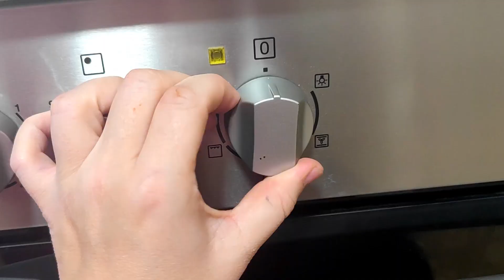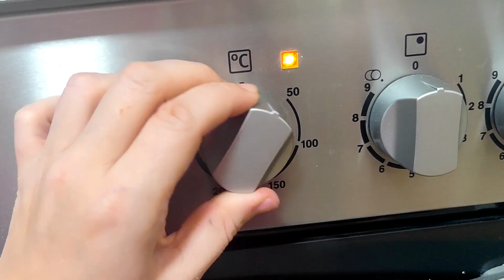Blitzpizzakuchen (High Protein) - Schnell, einfach, lecker! 🍕 | PrimaDina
und ich habe einen Zombizahn, da erzähle ich auch ein bisschen was ._.

☕️ Der beste und praktischste (Iced)Coffee für Arbeit, Studium, und Daheim!

Mein Instagram 💁🏼‍♀️  @lebensretter_magenbypass
Mein Tiktok 💁🏼‍♀️ @prima.dina

15 % auf Nicer Dicer Produkte ➜ Code: dina15
10% auf alles andere im Shop ➜ Code: dina10

Blitzpizzakuchen:
Protein-Wraps
Tomatemark
Pizzagewürz
Schinken / Salami / ...
Reibekäse light
180°C O/U-Hitze; 25min

♥︎ Meine Favoriten ♥︎
*Mein Studirucksack ➜
*Cold Brew Coffee Jar ➜
*Fahrrad Griffe ➜

♥︎ Meine Ausrüstung ♥︎

       [Ich nehme keine Kooperationen an aktuell]

Hier auf meinen Kanal findest du alles zum Thema Food, LifeStyle, Berge, Wandern, Sport, Workouts, Vlogs und vieles mehr 😃 Updates und Tipps zum Abnehmen gebe ich dir auch, da ich mich selbst auf der Reise zu einem schlanken und gesunden Leben befinde 🥑
0:00 Der Zombizahn
2:38 Küchenchaos und Vorbereitung
4:19 Blitzpizzakuchen